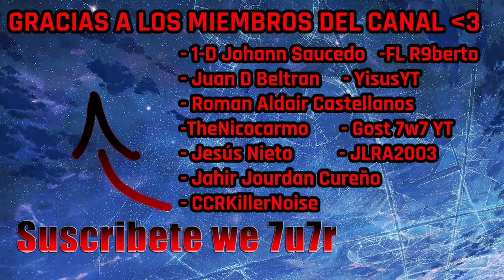TODOS apostaron a que IBA A PERDER pero gané 7u7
Wenas Wenas gente 7u7 yo les digo que siempre hay que confiar en el tío araña secreta por que puedo perder 10,000 veces pero al final ganaré al menos una  jajajaja